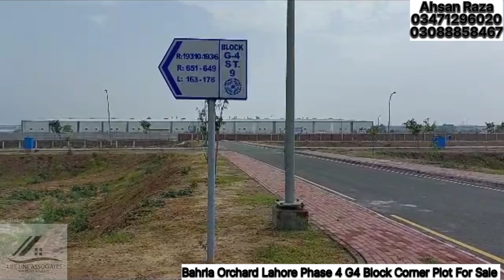Bahria Orchard Lahore Phase 4 10 Marla Corner Plot For Sale Dimension 35*65 .Ahsan Raza #03471296020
10 Marla Corner Plot For Sale In Phase 4 G4 Block Bahria Orchard Lahore.
Dimension 35*65.

If you're looking for a great real estate opportunity in Lahore, then look no further. LifeLine Associate And Builders offers amazing options for house for rent in Lahore, beautiful house for sale, brand new houses, used houses, 10 marla houses, 3 marla houses, residential plots, commercial plots, bahria town plots, shops, brand new flats, flats, plazas for sell, 5 marla commercial plots, 5 marla brand new house, bahria town lahore, 1 kanal plot for sale, 2 kanal plots bahria town lahore, property, bahria town lahore, bahria orchard lahore, 10 marla plot